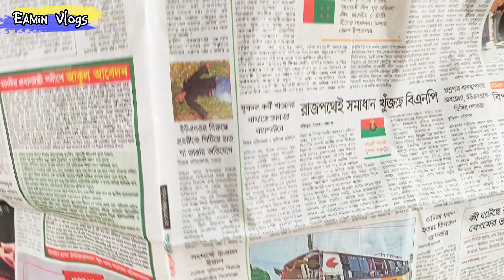চিটার | Chitar | Bangla Comedy Natok | বাংলা ফানি নাটক